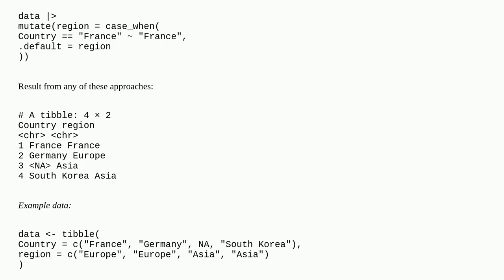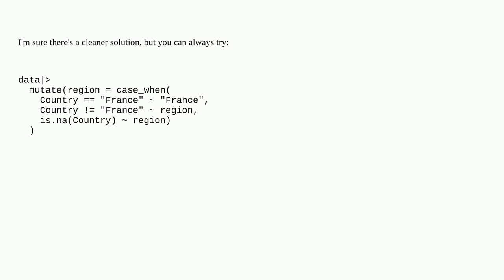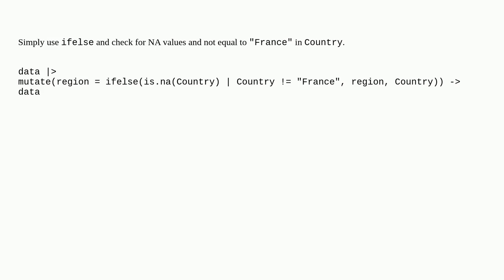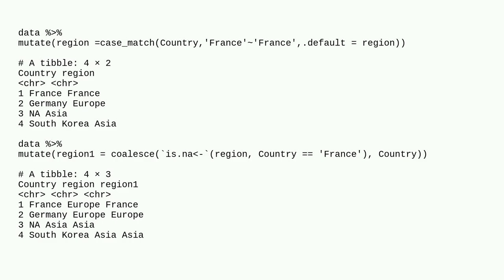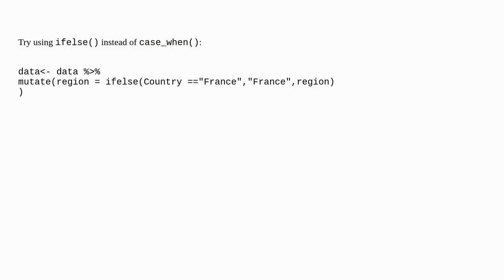Replace a value conditionally while ignoring NAs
A special thanks goes out to the community

  dataframe r dplyr